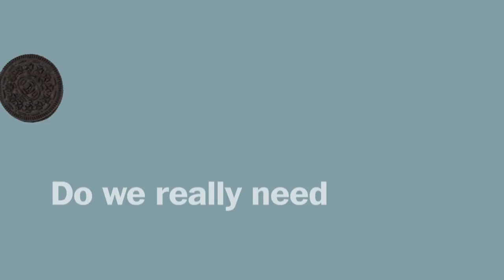What Oreo flavors should be avoided? | Is It Good? with Maura Judkis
Oreo is constantly releasing new flavors, but do we really need Cherry Cola-flavored Oreos in our lives? The Post's Maura Judkis tries 12 Oreo flavors to find out.